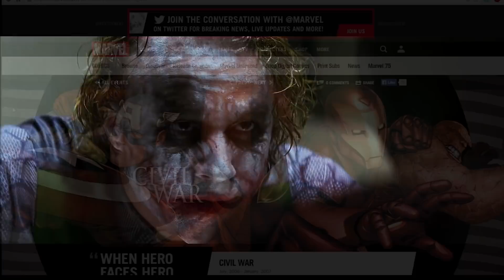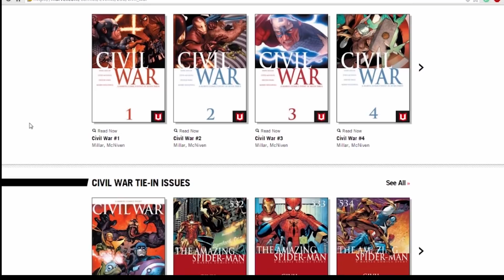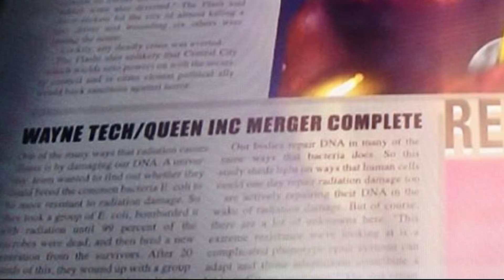Titans Young Justice Season 3 Teaser Trailer and The Flash War Explained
Titans Young Justice Season 3 Teaser Trailer, The Flash War Explained, DC Streaming Service Details, DC Comics and The Flash Season 5